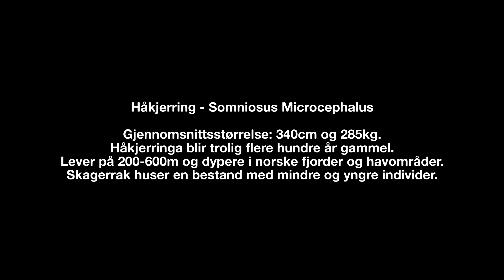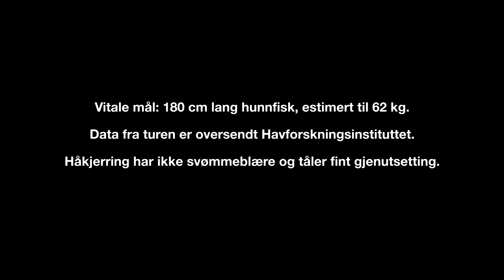Fishing for Greenland shark in Skagerrak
In this video I'm out fishing Greenland shark together with Fredrik Tronhuus from Team Colibri. The shark was released after taking some photos and measurements for the Norwegian Institute of Marine Research.